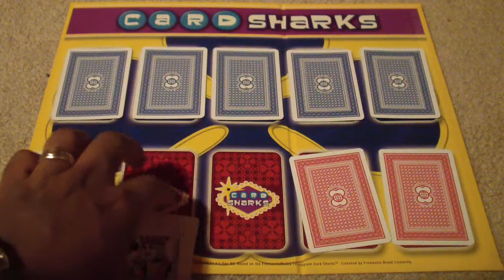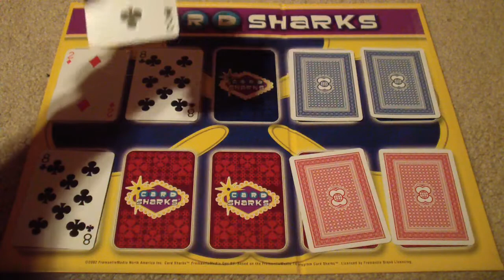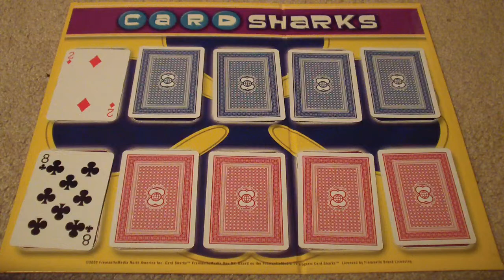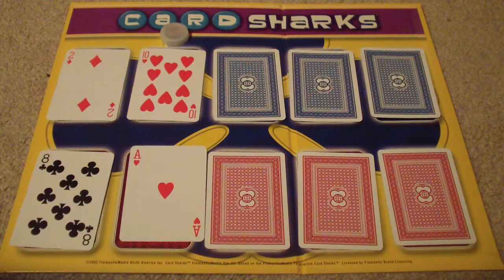Card Sharks Showdown Season 1 Episode 66 bjacquard vs. StevemanK1987 Part 1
bjacquard has a 2 game winnings total of $5,900. He is being challenged by StevemanK1987. Let's get to the cards!